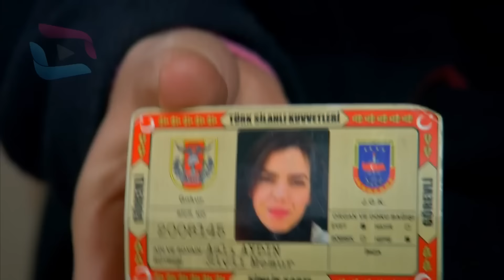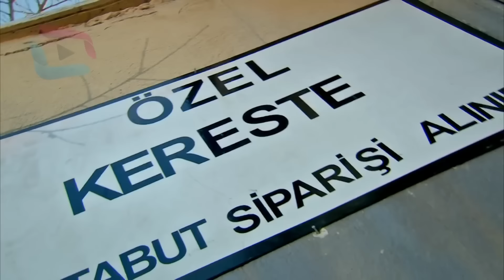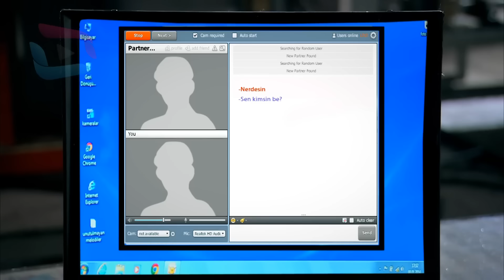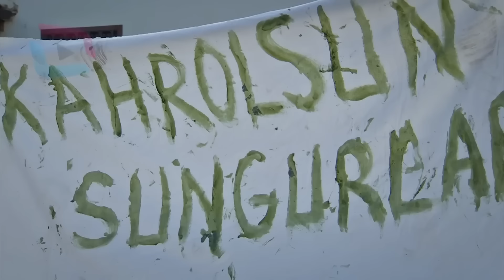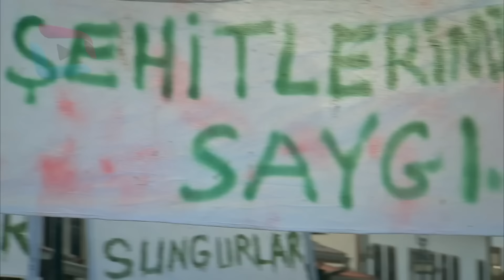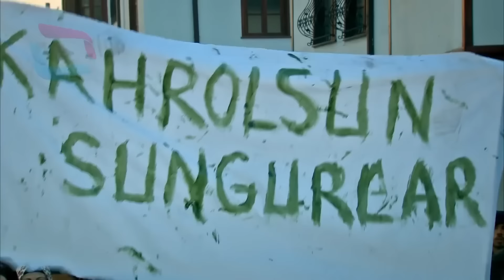Şefkat Tepe 134.Bölüm full HD 4K Tek Parça